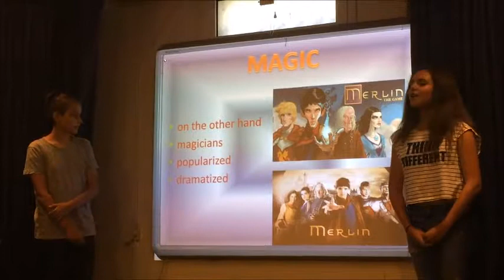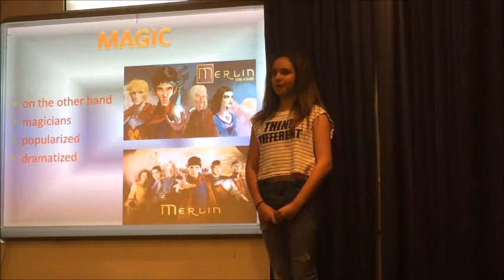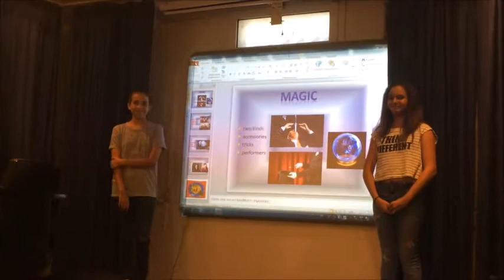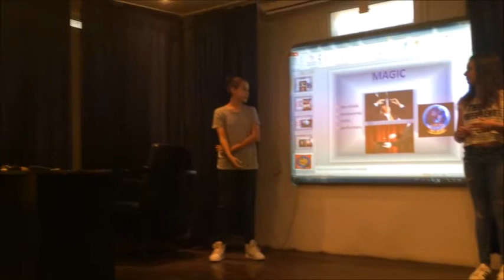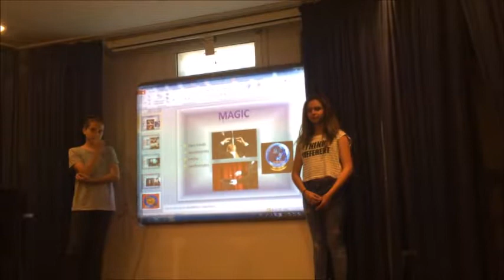IOANNA BOULBASAKOU - CHRISTINA DRIMERI C class MAGIC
The Scholars KATIA KOUNTOURIOTOU Language School
Students' projects